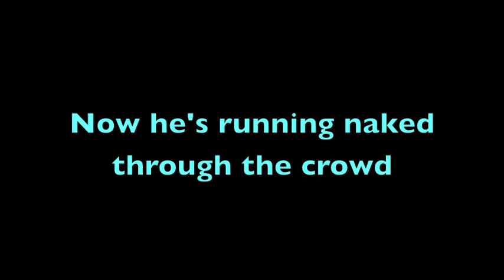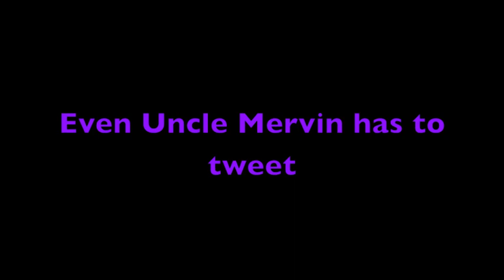Christian Bale Is at Your Party // Lyrics